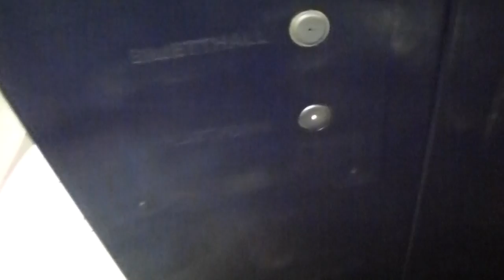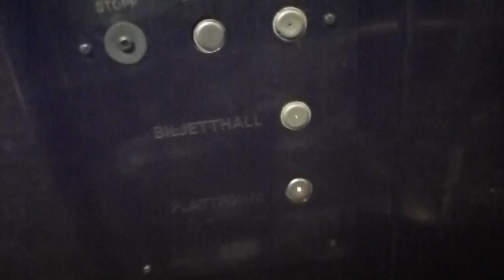1977 KONE Inclined Elevator @ Kungsträdgården Metro Station - Going down!